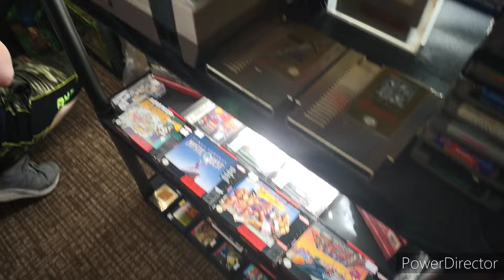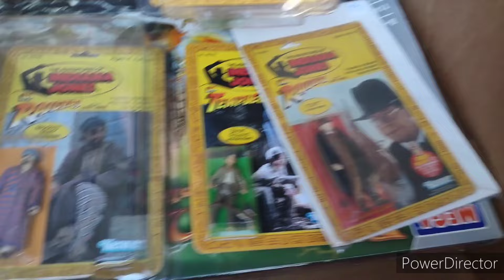The Chicago Toy Show, Kane County - DAY 2 - We may not fit everything in the van!